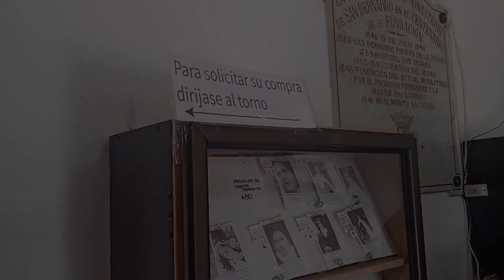WALKING TOUR - Salta La Linda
Tremendo Tour caminando por la capital de Salta, Argentina. El valor es a la voluntad. Les dejamos el contacto de whatsapp. Salta Free Walking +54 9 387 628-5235. IMPERDIBLE!!